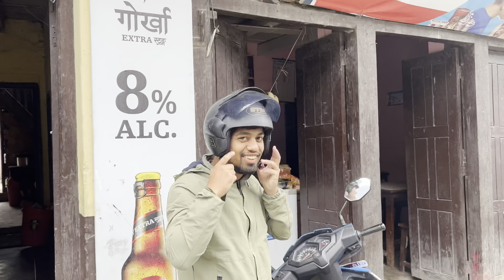Journey to my land(Baglung,Lammela)